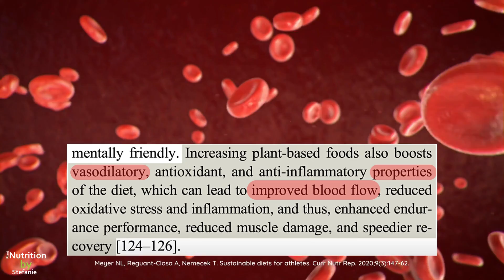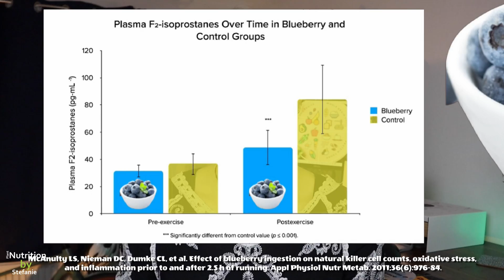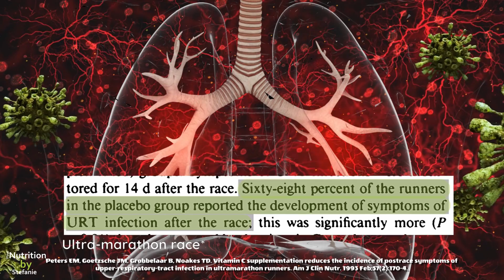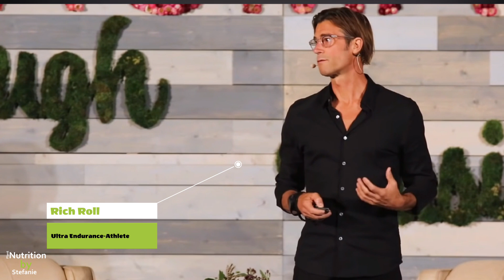5 Reasons Athletes choose a Vegan Diet (science-backed)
5 Reasons Athletes choose a Vegan Diet (science-backed)
In recent years, more and more athletes have been adopting a plant-based, vegan diet. In this video, I will explore the top 5 reasons why athletes are choosing to go vegan, all backed by nutrition science and research.

Timestamps:
00:00 Quick Intro
00:35 1. Improved Endurance Performance
01:21 1.1 Protein
02:09 2. Reduced Inflammation & Improved Immunity
02:45 3. Increased Nitrate Consumption
03:12 4. Long-Term Health Benefits
04:04 5. Reduced Risk of Heart Damage

From faster recovery times to increased endurance, a vegan diet has proven to have numerous benefits for athletes. I choose to use footage from the acclaimed documentary "The Game Changers," which features vegan athletes and highlights the benefits of a plant-based diet for athletic performance, as over 3 years ago it was the initial inspiration for me personally to not just go on my own vegan, plant-based journey but to learn more about nutrition and now to even study Clinical Nutrition.

I hope you like my quick delve and my 5 reasons why I think Athletes choose a Vegan Diet.

Also, make sure to like and subscribe to my channel to never miss a Video about healthy vegan recipes and nutrition insights that can help you live a happier and healthier life @plantnutritionbystefanie

Much Love,
Stefanie